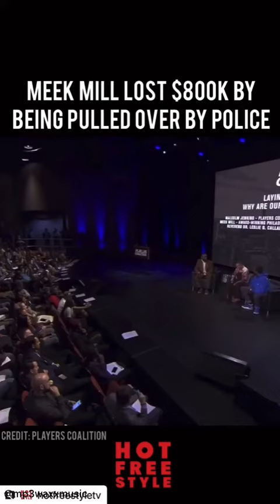Meek Mill talks losing 800k being pulled over by the police